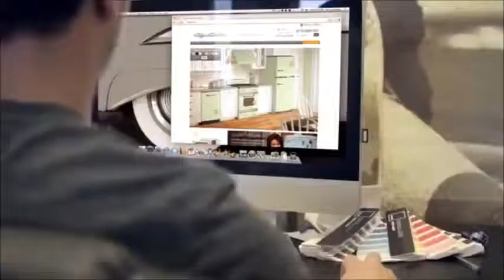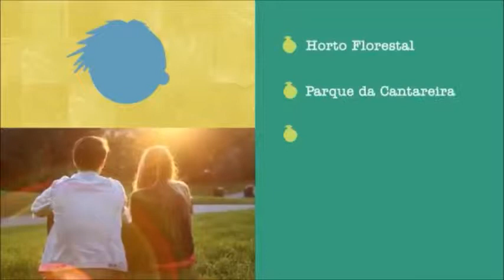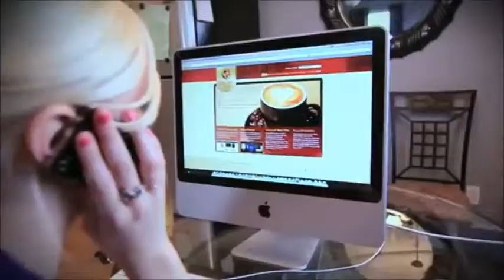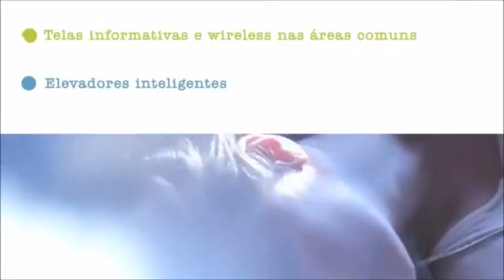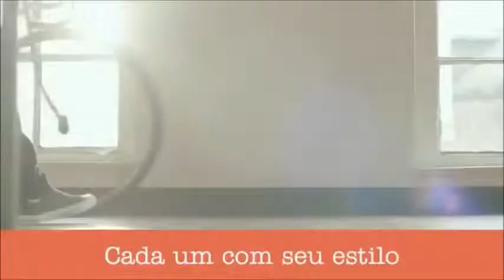BK30 | Santana | Zona Norte | São Paulo-SP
Apartamentos com opções de planta 32 a 69m² e apartamentos duplex de 66 a 140 m².